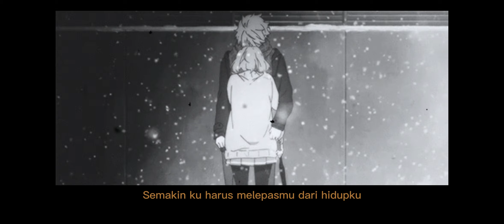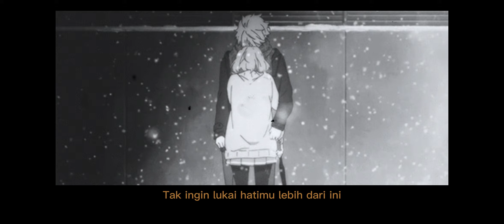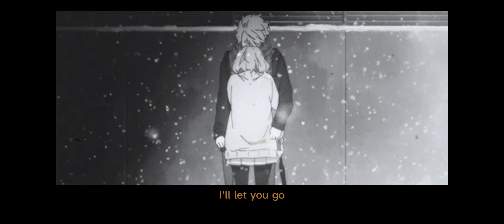DRIVE - MELEPASMU (SLOWED + REVERB + LYRICS)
Enjoy the song, and dont forget like and subs guys, thanks :)
Chill
Check DRIVE out: